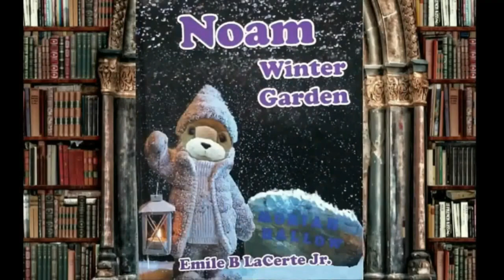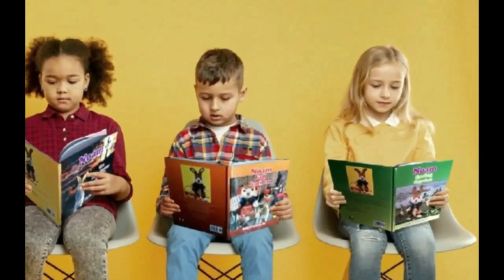Easter Egg coloring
Joy of coloring Easter Eggs
Noam adventure story books, at Walmart, Amazon, BAM, eBay, Barnes and Noble, ChristianBooks,